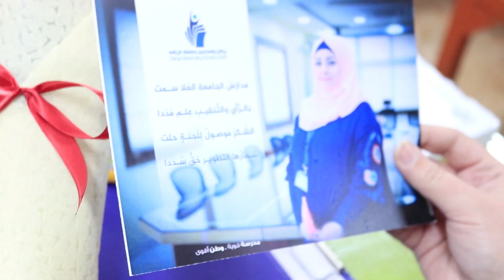رياض ومدارس جامعة الزرقاء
مدارسُ الجامـــــعةِ العُلا سمت بالرّأي والتّــــــنقيبِ علم مُـدّدا
الشّــــــكرُ موصولٌ للجنةٍ حلت شعارُها التّـــــــطوير حقٌّ سُدّدا

شكراً لجنة الآيزو .. 💖